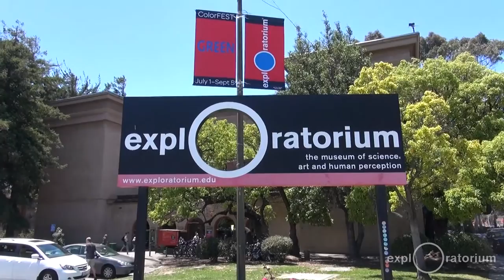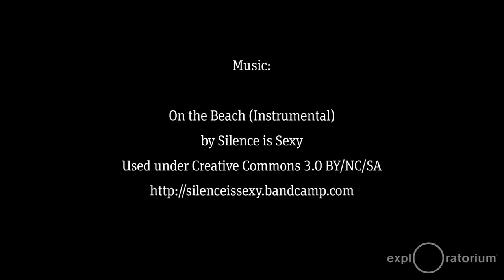The Explainers- The End, Summer 2011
Different careers, different goals, different people. The Exploratorium's High School Explainer program brings it all together, in an environment where anyone can thrive. From Explainers with goals off-planet, to those who want to get as close to it as possible, we've put together some of our favorite stories from the High School Explainers.

Ranging in age from 15-19, The Exploratorium's High School Explainers come from the Bay Area and around the world, to teach and learn from each other, the public, and museum staff.